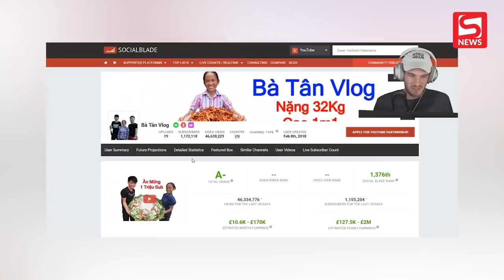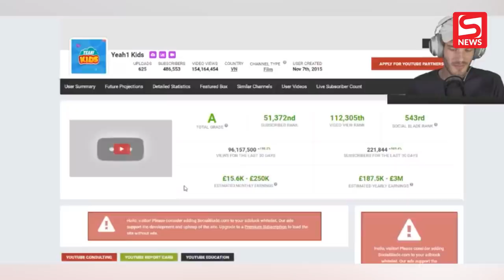Bà Tân Vlog lên livestream của "ông hoàng YouTube" PewDiePie